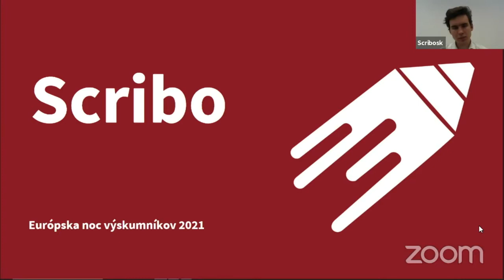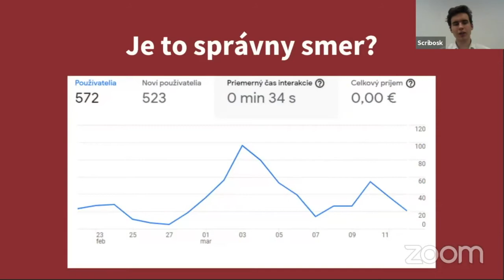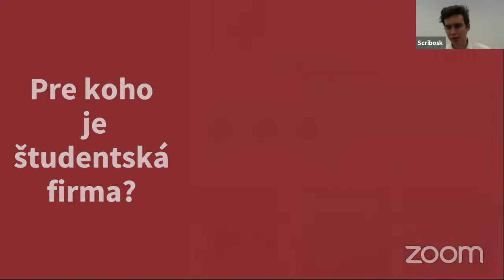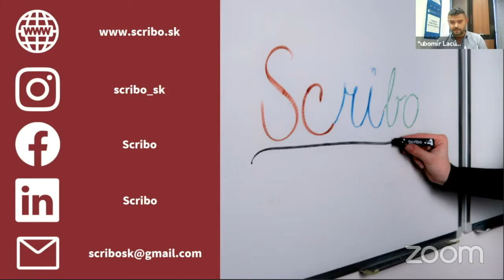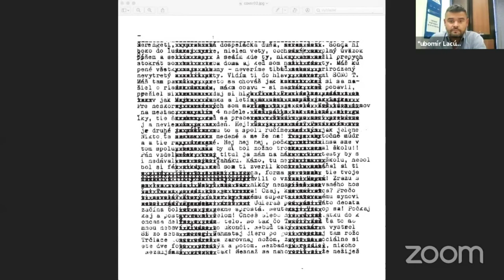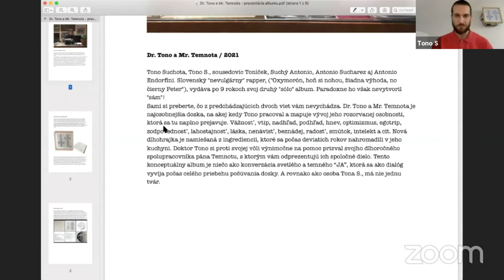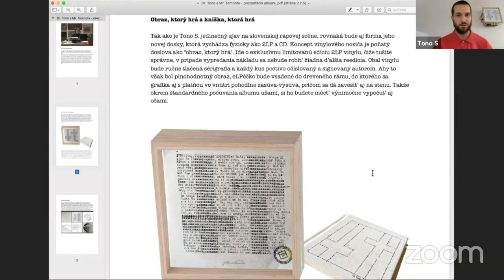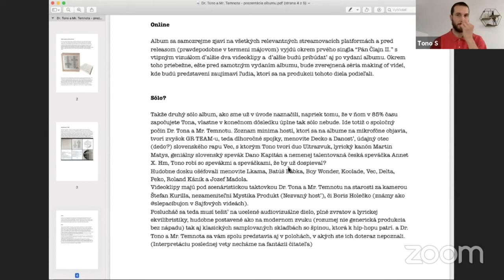Rap a fixky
Téma: Rap a fixky
Prednášajúci: Slovenská inovačná a energetická agentúra
Miesto konania: Veda bez hraníc
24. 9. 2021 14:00